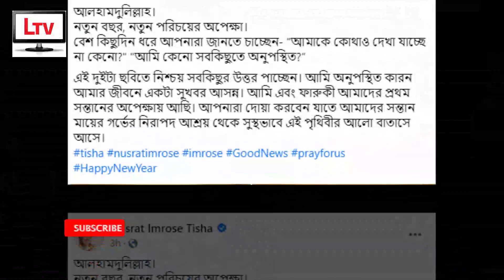মা হচ্ছেন নুসরাত ইমরোজ তিশা! বাবা হচ্ছেন ফারুকী! | Nusrat Imroz Tisha to become mother 2021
Video Details:
Nusrat Imrose Tisha, known mononymously as Tisha, is a Bangladeshi actress, model and producer who has appeared mainly in Bengali television and films. She has garnered landmark popularity with her praised performances both on television and the silver screen.

Nusrat Imroz Tisha to become mother 2021. Mostofa Sarwar Farooki to become father 2021.